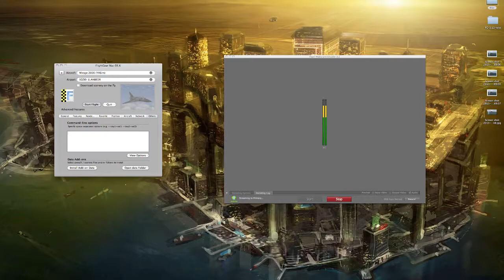Mirage 2000 - Bombable Add On - AI Tornado GR4a Target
helijah.free.fr Hanger Mirage 2000 - Bombable Add On - AI Tornado GR4a Target - Over EGOD Wales UK - FlightGear.org Simulator -- Watch live